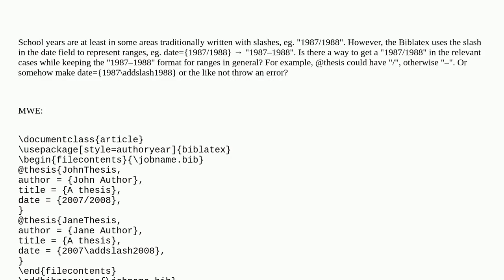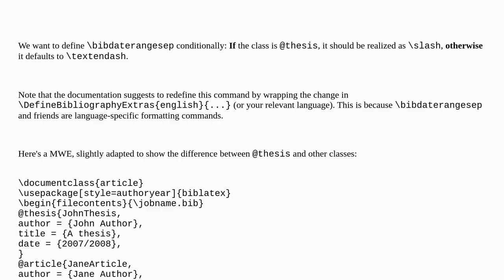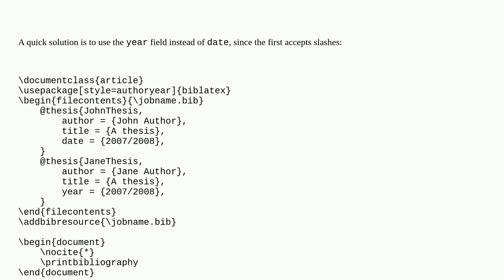Tex: Biblatex school year 1987/1988 with slash as date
Biblatex school year 1987/1988 with slash as date

A special thanks goes out to the community

  date biblatex